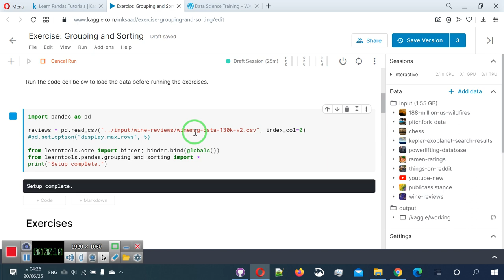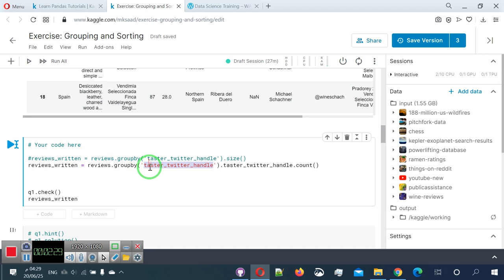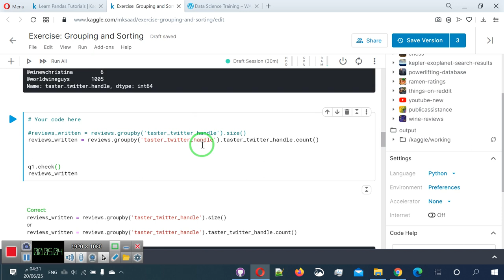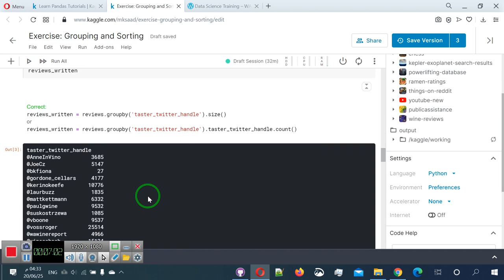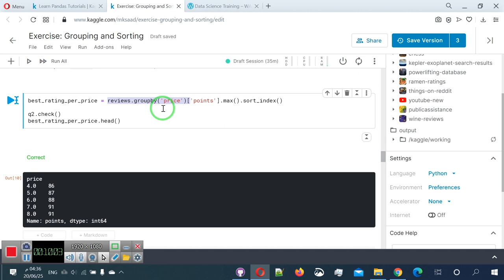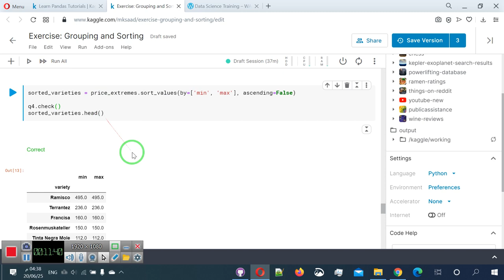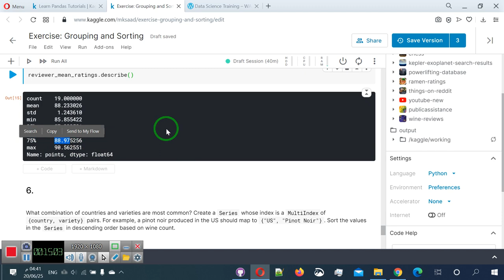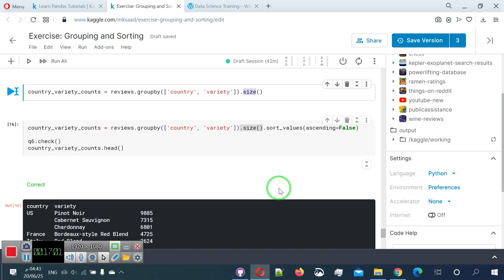16 حل تمرين بايثون باندا تجميع وترتيب البيانات على كاغل